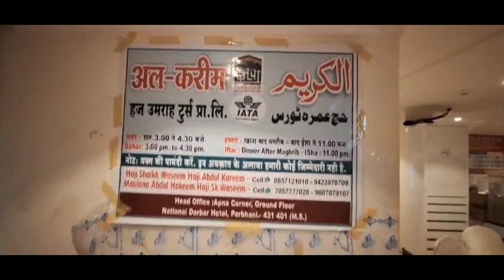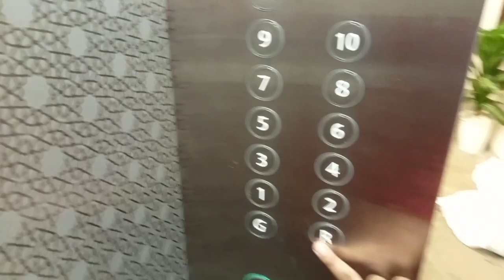A day in Makkah, Ramzan 2024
a day in makkah